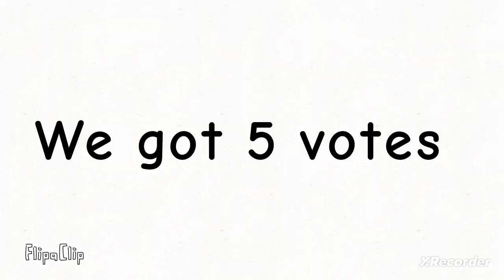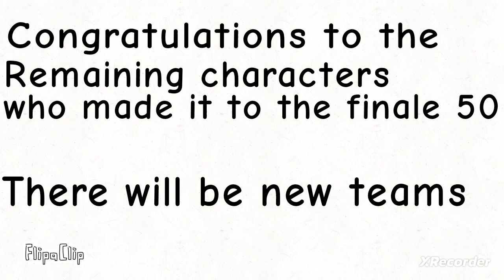Random Character Mania Character Viewer Voting Ep53